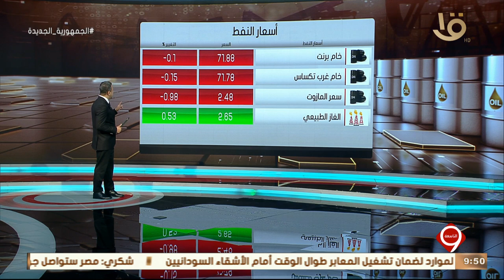نشرة التاسعة | أهم اخبار المال والأعمال